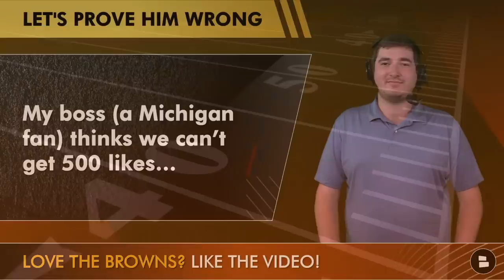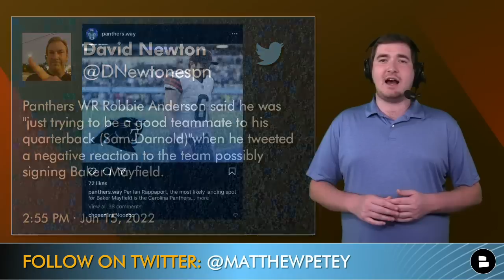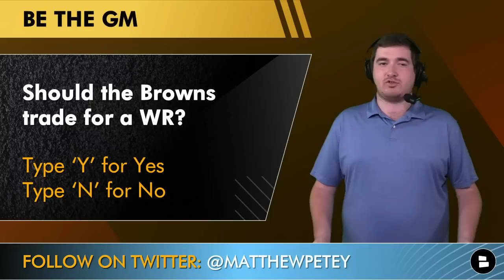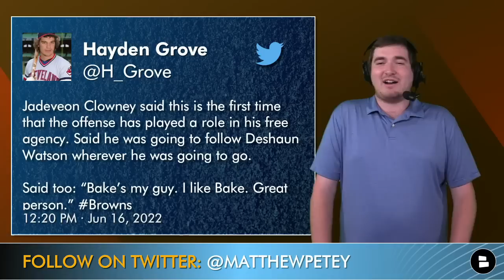JUICY Cleveland Browns Trade Rumors: Trade Baker Mayfield For Sam Darnold AND Robby Anderson?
Browns rumors today: Baker Mayfield trade to the Carolina Panthers for Sam Darnold and Robby Anderson? Baker Mayfield trade rumors have picked up massively lately which has created some wild Browns trade rumors. Get caught up on the latest Browns news and rumors revolving around Baker Mayfield trade rumors and more on today’s Cleveland Browns Report which was filmed during our live show!

Cleveland Browns rumors on today’s show:
- New Baker Mayfield trade rumors to Carolina Panthers? 3 Bernie Heads
- Browns trading for Robby Anderson? 1 Bernie head
- Baker Mayfield trade for Sam Darnold? 1 Bernie Head

Stadium Challenge! Dawg House - Type ‘1’, Dawg Pound - Type ‘2’, Jim Brown Stadium - Type ‘3’, Lakefront Stadium - Type ‘4’

Browns fans! If you hate Michigan Football or just want to support Matthew make sure to like today’s show!

Sam Darnold’s stats from last 17 starts: 60.0%, 205.8 YPG, 15 TD, 18 INT, 6-11
Jacoby Brissett’s stats from last 17 starts: 59.7%, 199.1 YPG, 16 TD, 8 INT, 7-10

ESPN’s Josina Anderson suggested the Browns may be interested in trading for Robby Anderson. Robby Anderson had hinted at possibly retiring lately. Robby Anderson’s contract is not very trade friendly for Carolina.

Robby Anderson’s contract details:
2022 Dead Cap: $9.7 MM
2023 Dead Cap: $9.7 MM
2022 Cap Savings: $1.2 MM

Should the Browns trade for a WR? Yes or No

Cleveland Browns fans that want more ways to consume Browns content should check us out on Rumble

Baker Mayfield’s contract: $18.8 MM GTD
Sam Darnold’s contract: $18.8 MM GTD

Pick a QB! Sam Darnold or Jacoby Brissett?

Cleveland Browns news and rumors articles are posted frequently on the Chat Sports

ESPN, Cleveland.com, Quincy Carrier, First Take, Colin Cowherd, Undisputed, Orange and Brown Talk, Orange and Brown Report and Cleveland Browns YouTube are all fine places to consume Browns content!

Browns YouTube videos to hold you over for the weekend:
- Cleveland Browns Minicamp News Ft. Grant Delpit + Trade For Clelin Ferrell? OBJ Back To AFC North?